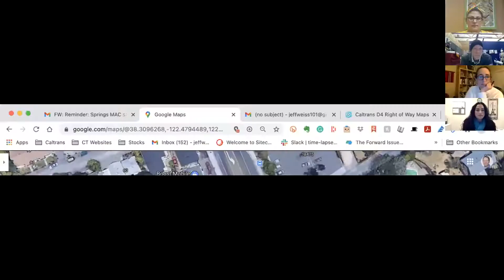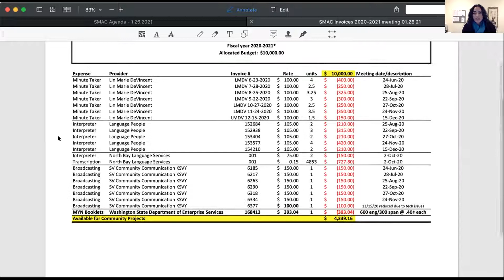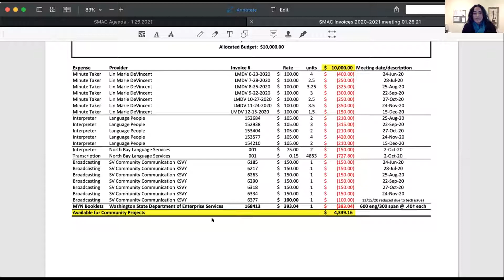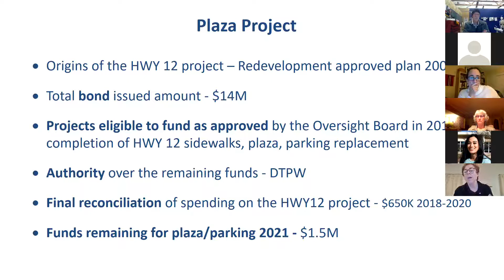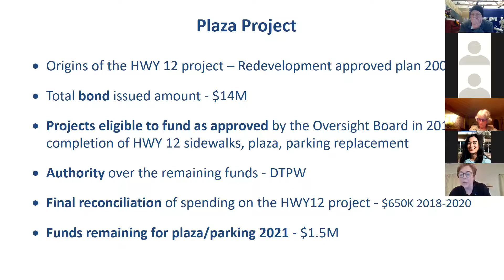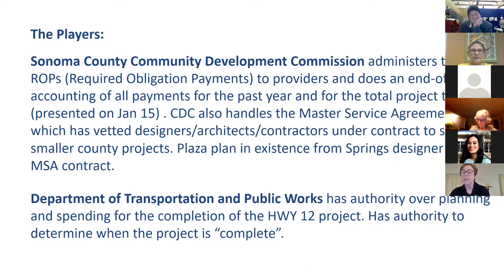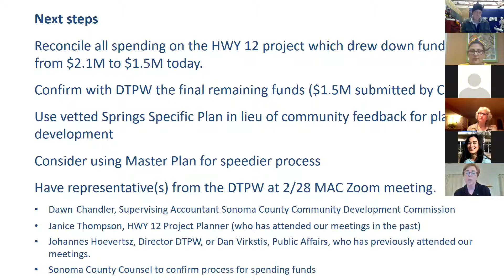Springs MAC reunion 26 de enero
Consejo Asesor del Municipio del Springs
Aviso de Reunión Virtual y Agenda
26 de enero del 2021
6:30pm

INTERPRETE CONFIRMADO 12/18/2020

1. Apertura, pase de lista y promesa de lealtad
2. Aprobación del acta de los minutos de la junta del 15 de diciembre 2020  Resolución
3. Comentario público*          Recibir
4. Actualización de la presidenta Iturri   Recibir
a. Actualización del Grupo de Trabajo del Valle De Sonoma Latinx COVID-19
b. Vacuna de COVID Educación y Alcance
c. Actualización de Proyectos del Springs-Ryan Lely & Karina Garcia
d. Actualización del Presupuesto-Karina Garcia
e. CalTrans: Semáforo HWY 12 & W. Thompson-Karina Garcia
5. Actualización del Condado: Supervisora Susan Gorin   Recibir
6. Preparación para Emergencias   Recibir
a. Jeff Duval- Subdirector Departamento de Gestión de Emergencias
b. Kiergan Pegg- Servicios Humanos-Refugios
7. Actualización de los Ad hocs   Recibir
a. Preparación para Emergencias
b. Concilio de Seguridad de Incendios
c. Plaza
8. Anuncios de eventos comunitarios   Recibir
9. Consideración de temas para agendas futuras   Recibir
10. Aplazamiento   Resolución
*Comentario Publico: limitado a  temas que no aparecen en la agenda.
Los materiales relacionados con un elemento de esta Agenda presentados al Consejo Asesor del Municipio del Springs después de la distribución del paquete de la agenda están disponibles para inspección pública en la Oficina de la Junta de Supervisores ubicada en 575 Administration Drive, Room 100-Al, Santa Rosa, CA, durante horario comercial normal.

Nota: Los elementos de consideración procederán de la siguiente manera:
1. Presentación del proponente
2. Preguntas de los comisionados
  3. Preguntas y comentarios del público.
4. Respuesta del proponente, si es necesario.
5. Comentarios de los comisionados
6. Resolución, si se indica

Enlaces web: Condado de Sonoma seleccione Juntas y Comisión